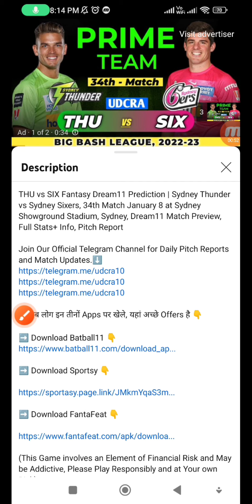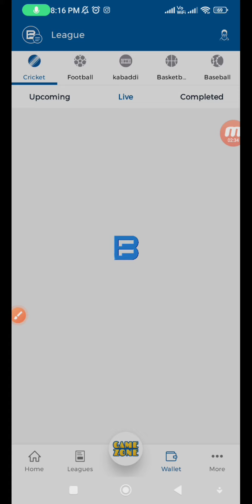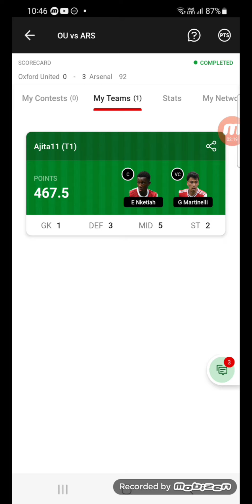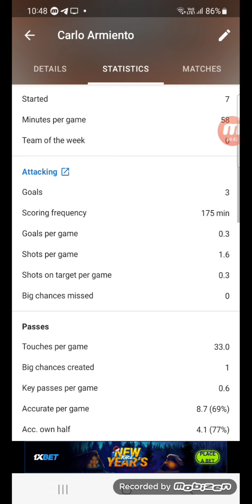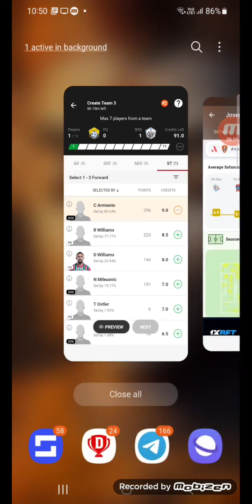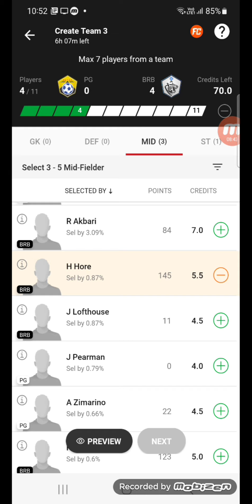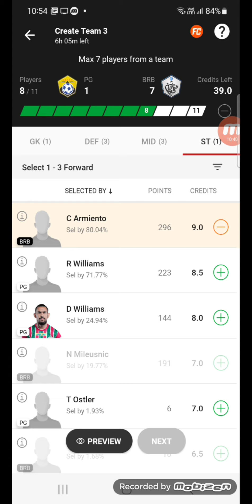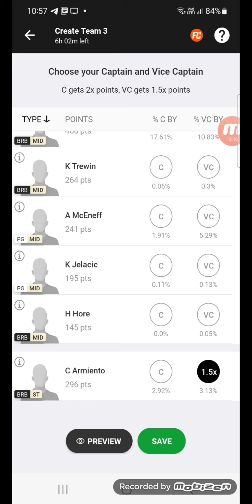PG vs BRB Dream11 Prediction, Perth Glory vs Brisbane Roar Dream11 Team, PG vs BRB, ALeague 65 Match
PG vs BRB Fantasy Dream11 Prediction | Perth Glory FC vs Brisbane Roar FC, A league, 65th - Match 2023, Jan 10, Dream11 Match Preview, Full Stats+ Info, Report